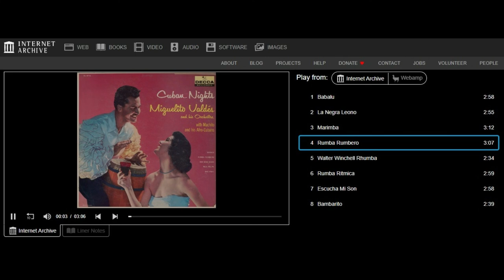Miguelito Valdes and Orchestra Escucha Mi Son 1958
An Internet Archive download from archive.org (Unlocked Recordings):
Cuban Nights
by Miguelito Valdes & His Orchestra; Machito & His Afro-Cubans

from the liner notes:
Born Eugenio Lazaro Miguel Izquierdo Valdés y Hernandez
(this magnificent latin tongue-twister was soon shortened for various
practical purposes), in Havana, Cuba, Senor Valdés was perhaps the
first to introduce Afro-Cuban singing to the United States. He and
his orchestra still use the same centuries-old percussion
instruments originally brought from Africa.